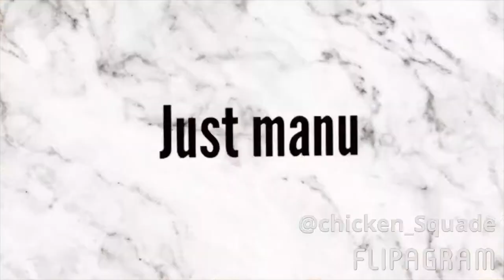Je réagis à des rap en d’autres langues!!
Voilà ma première vidéo!!🤪

Voilà les titres comme promis:)

Rap arabe: New Rap Arab Rap Libya

Rap allemand: Luciano-Okocha/Banditorinho

Rap russe: Gamora(Serezha Mestniy)

Mes réseaux:)

Snap:just_.manu

Musical.ly:just_.manu